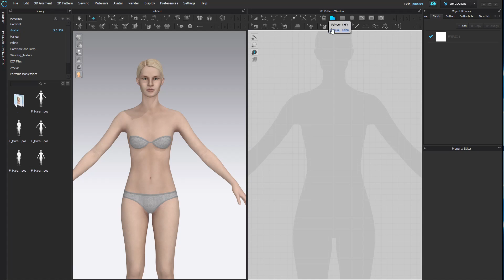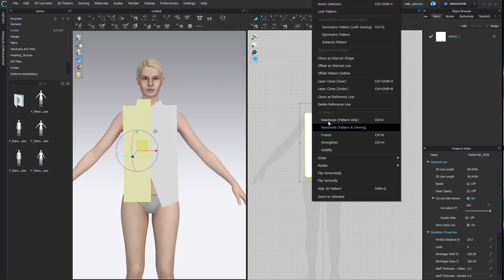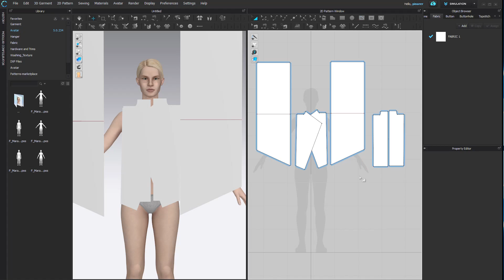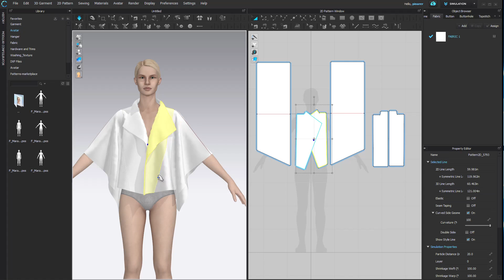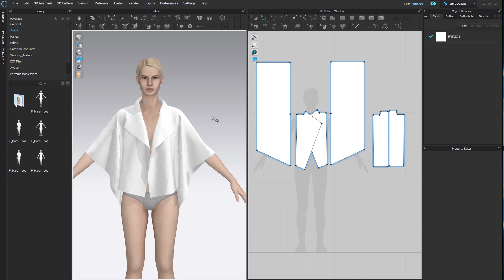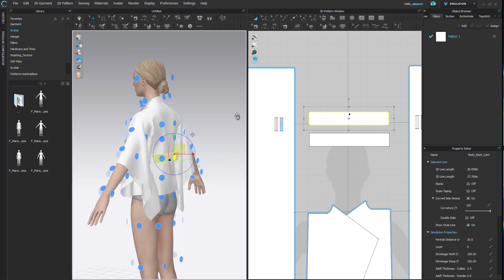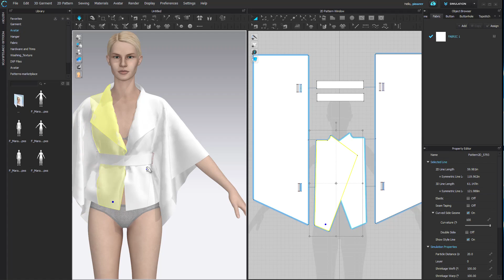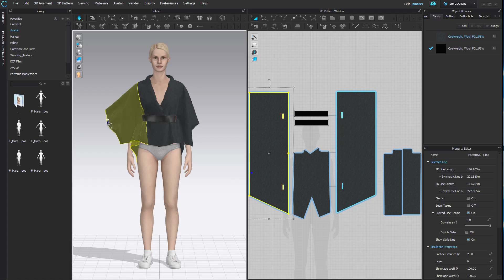Clo3d Tutorial for making a very quick Cape with a Belt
How to make a Cape with Belt on Clo3d or Marvelous Designer